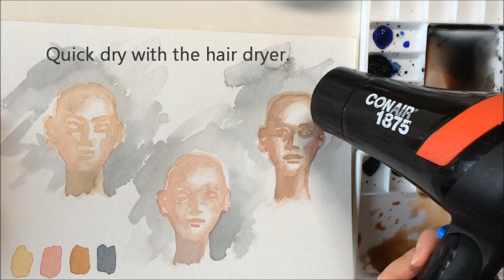Watercolor Portrait Practice Sketch, Skin Color Demo, Christine Karron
Skin colors practice piece - sketching small size portraits from my imagination to demonstrate how I mix skin shades using 4 colors. It's a great practice to get more comfortable with painting faces and to test how the paints work, I have done it many many times. Hope this video inspires you to try it and experiment with your paints and imagination :)
Paper size 8x11" actual painting time 45min, painted by Christine Karron.

 My palette (tube paints):
Winsor&Newton: Yellow Ochre, Payne's Gray, Burnt Umber.
Grumbacher: Brown Madder

Materials used:
#10 Grumbacher watercolor round brush
Strathmore Watercolor paper 140lb

Etsy shop